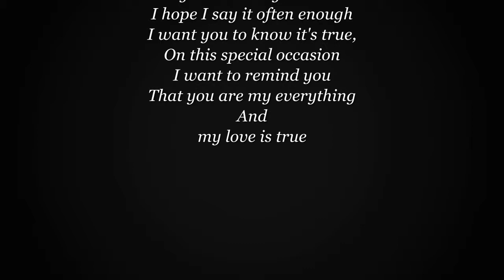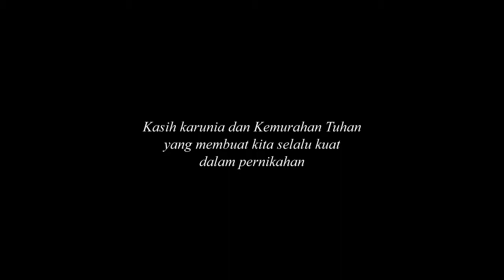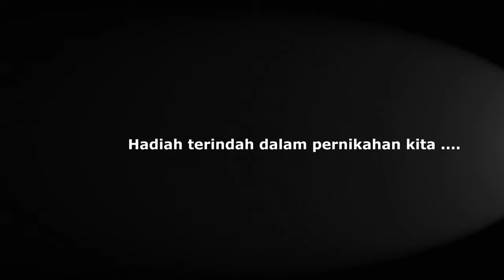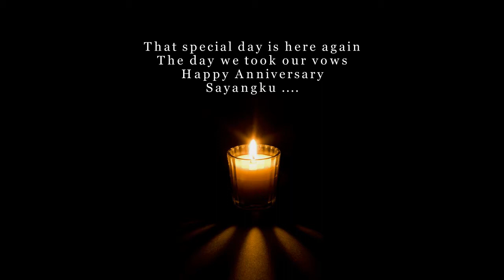1st wedding anniversary Budi & Amel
Budiyanto Tandean, Amelia Ananta, Darren Goldwin Tandean, Wedding Anniversary, first anniversary, video wedding, animation wedding, love is you